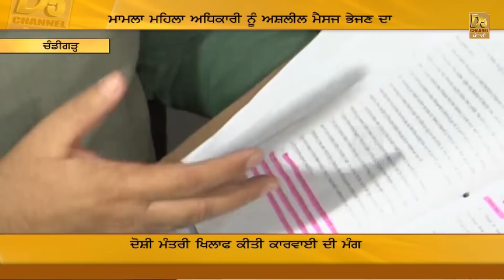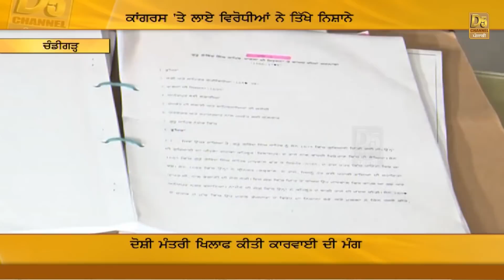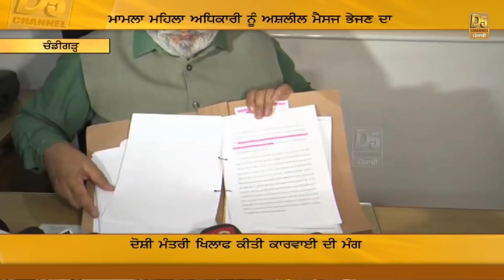ਬਾਦਲ ਦੇ ਜੁੱਤੀ ਮਾਰਨ ਵਾਲੇ ਨੂੰ ਖਹਿਰਾ ਦਾ ਸਾਥ ! Sukhpal Khaira | Latest News